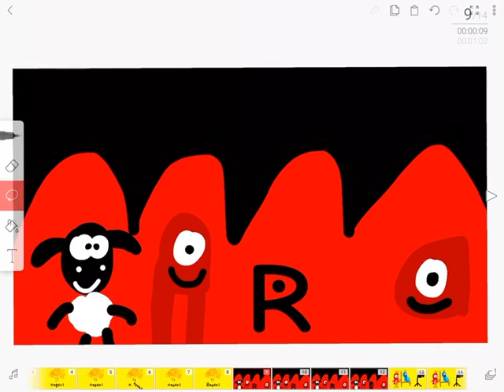Ragdoll Logo Bloopers 3 Take 3 Ragdoll For Middle Age People